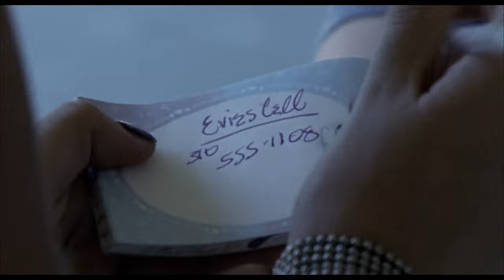Evie Invites Tracy Shopping - Thirteen Scene